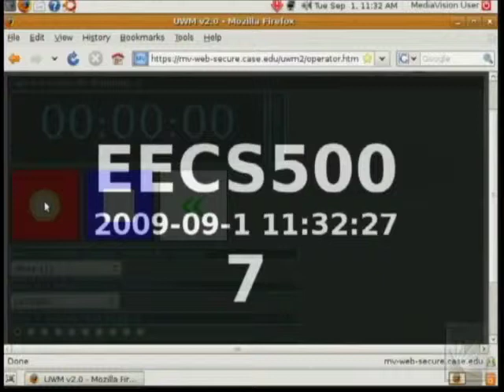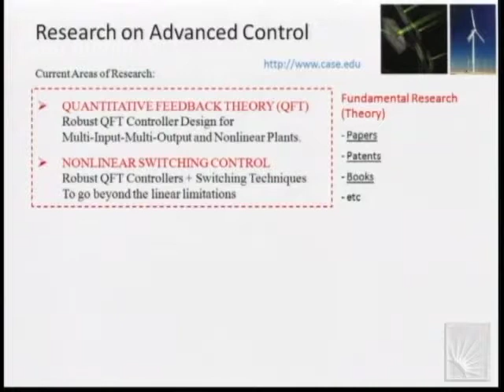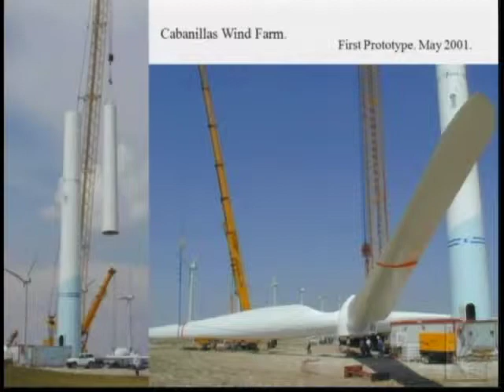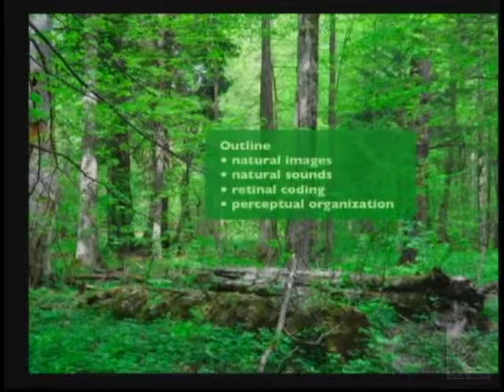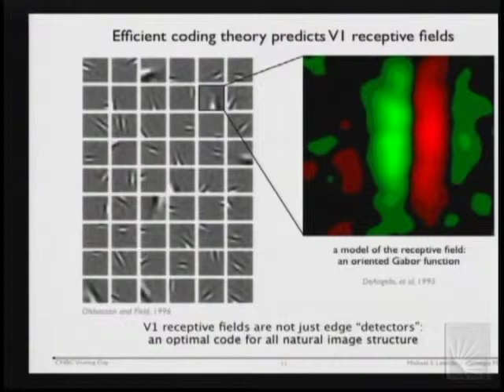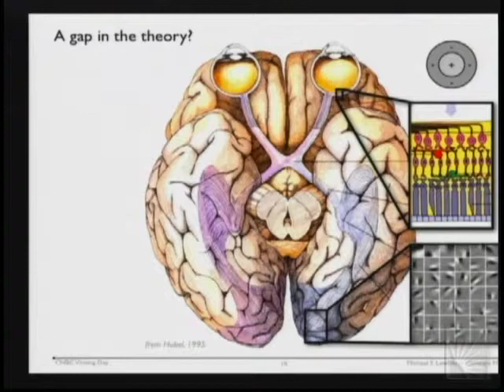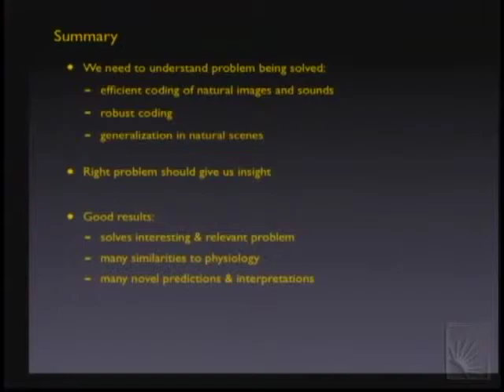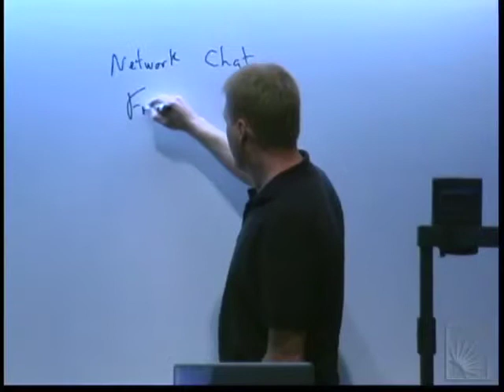EECS500 9-1-2009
EECS Department Colloquium Seminar
Mario Garcia-Sanz, The Milton and Tamar Maltz Professor in Energy Innovation
 "Advanced Control Engery Systems and Spacecraft Grpu["